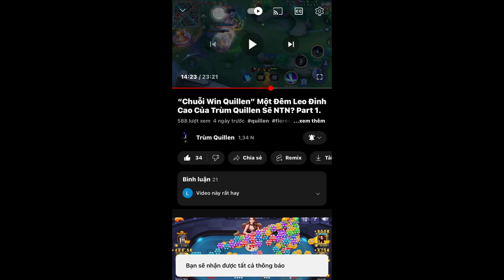“THỐNG TRỊ LANE TOP”•Trang Bị Mới & Cho Florentino Trùm Quillen Khiến Đối Phương Khóc Thét NTN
• Build Ngọc Cho Quillen
• Tím 7 viên công vật lý tốc đánh
• Tím 3 viên tốc đánh tốc chạy
• Lục 10 viên công vật lý xuyên giáp

👉 Link TikTok

👉 Fanpage

👉 Chào Mừng Các Bạn Đến Với Kênh YTB | Trùm Quillen ❤️

👉 Chân thành cảm ơn các bạn đã bỏ thời gian ra xem video của mình nha ❤️